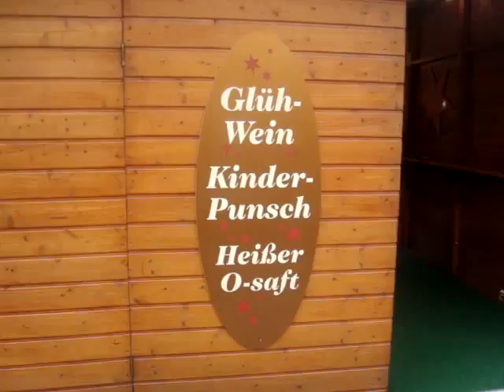Xmas market Germany 2012